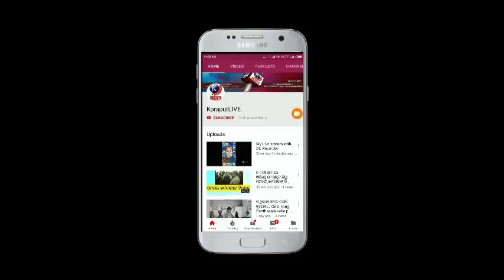ଜୟପୁର ନକଲି ମସଲା ବିକ୍ରେତା ଧରା ପଡିଲା || ଆକ୍ସନ ମୁଡରେ ପୋଲିସ